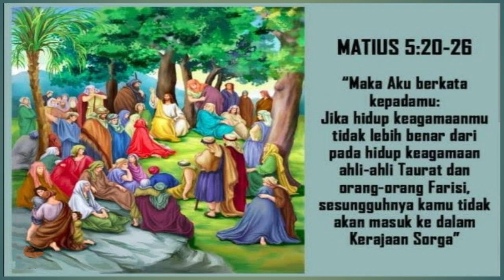Renungan Harian Kamis, 13 Juni 2024//Matius 5:20-26